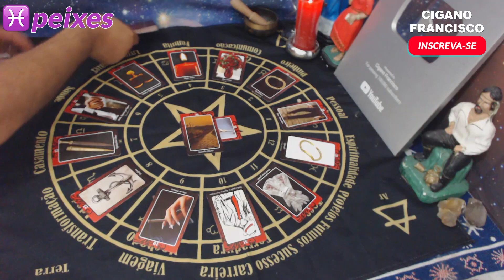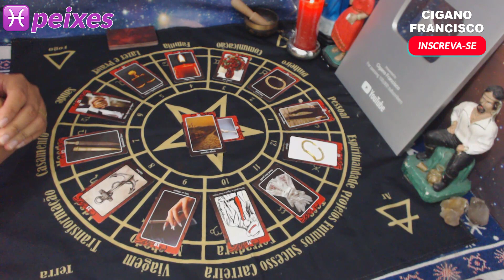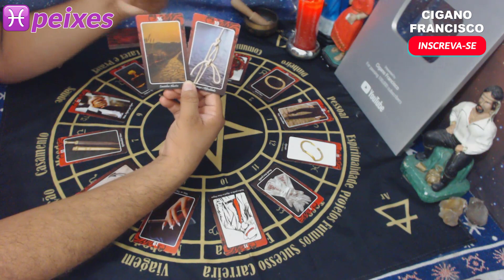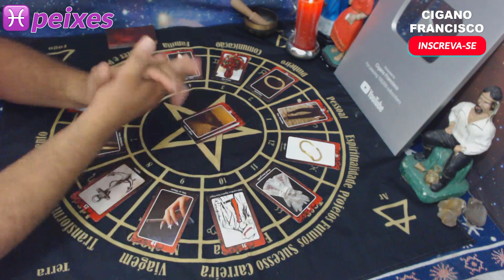♓ PEIXES AGOSTO 2020 🎴 LEITURA DAS CARTAS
Leitura intuitiva sobre a energia geral do mês de AGOSTO de 2020 para o signo de PEIXES.

▶ Meus Contatos

👇👇👇CAIXA POSTAL👇👇👇

Cigano Francisco
Caixa Postal: 5419
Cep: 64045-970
Teresina - Piauí